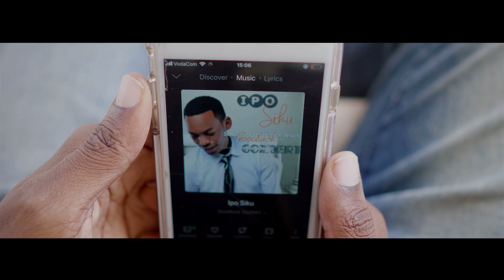GOODLUCK GOZBERT - KAMPENI (Official Video)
KAMPENI BY GOODLUCK GOOZBERT
Official video is now out
Produced by Still Alive Productions

LYRICS
Verse 1

Waliponikaribia na Kuniaibisha Eeh,
Haukunyamaza ukanipigania Eeh,
Waliponivua Utu na Kulichana vazi Langu la Heshima,
Ulinikumbatia Nisiaibike,
Waliposema Mi mjinga,Ujinga Ninao, Sababu Hekima Haizidi Upendo, Nilipo yafunika Madhaifu Yao, Kumbe Tafsiri mi Ni Mjinga Kwao,

Bridge

Hata Nilipokaa Kimya Wewe Uliona Yote,Uliponyamaza Hukuacha Nife Ninakushukuru Ooh Ooh Chinedumo,Asante Ooh Ooh Igwe

Chorus

Nitafanya Kampeni, Za wema wako,Wajue Mungu Ni Mwema
Nitafanya Kampeni Za Wema Wako,Wajue Yesu U mwema

Verse 2

Unaponibariki Bariki Adui zangu
Ili Wasinisonge Kutaka Uhai Wangu
Unapopiga Mapigo Samehe Rafiki Zangu
Wanaoning’ata Alafu wanapuliza Puuh

Bridge

Chorus